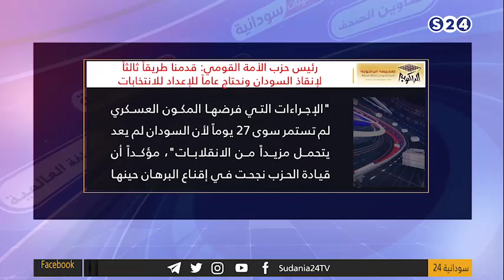الراكوبة/ رئيس حزب الأمة القومي: قدمنا طريقا ثالثا لإنقاذ السودان ونحتاج عاما ل...- مانشيتات سودانية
الراكوبة/ رئيس حزب الأمة القومي: قدمنا طريقا ثالثا لإنقاذ السودان ونحتاج عاما للإعداد ‏للانتخابات - مانشيتات سودانية
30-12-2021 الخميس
تقديم:
مصطفى الزواوي
الضيف:
الصحفيُّ والمحلّلُ السياسي/ شوقي عبد العظيم‏
انتقلت سودانية ٢٤ مع عدد من القنوات الى قمر عربسات  على الترددات  :
12523 رأسي- 12034 أفقي معدل ترميز
27500

ـــــــــــــــــــــــــــــــــــــــــــــــــــــــــــــ

ـــــــــــــــــــــــــــــــــــــــــــــــــــــــــــــ

اقوى البرامج الخاصة بالقناة :

ـــــــــــــــــــــــــــــــــــــــــــــــــــــــــــــ